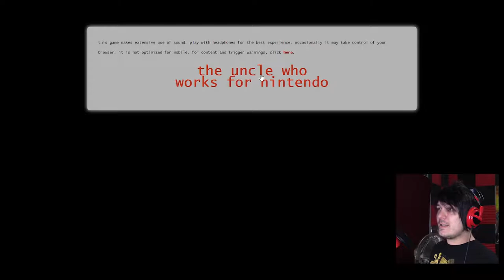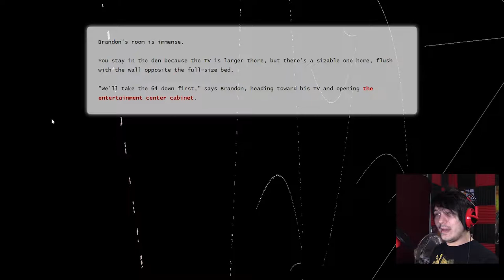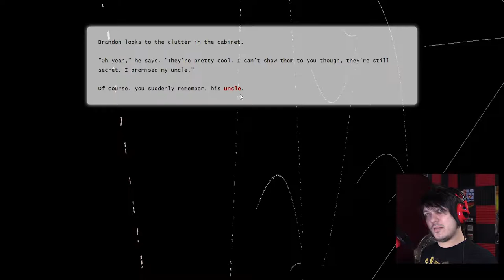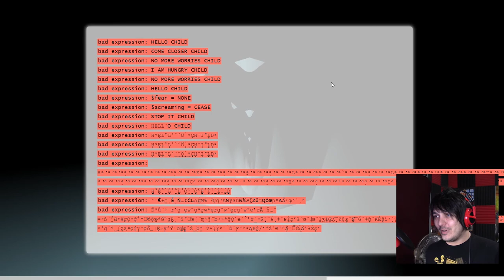The Uncle Who Works for Nintendo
Who else is getting creepy uncle vibes?
this is only one of the multiple endings you can get.. wanna see the others?